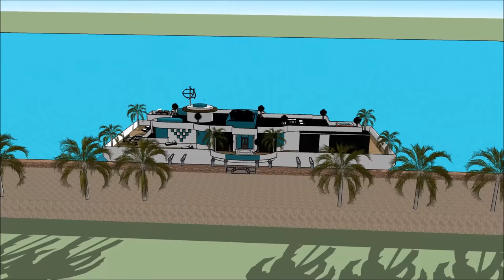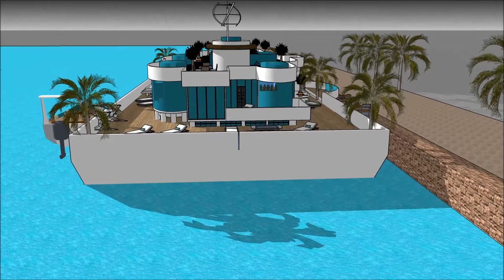Billionaire houseboat waterfront property in Turkey Istanbul high end floating mansion renwable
The Billionaire houseboat waterfront property in Turkey Istanbul high end floating mansion renwable house is made to sustain quality of living as a worldwide concept: Ankara Ismir Bursa Adana Gaziantep Antala Eskişehir Mersin Seattle Reykavik Island Kinshasa Beirut Baku Kuwait Bergen or elsewhere. The Billionaire houseboat waterfront property in Turkey Istanbul high end floating mansion renwable house includes an Extravagant Barge Design ready for the extravagant user to rent the barge Houseboat in Ankara Ismir Bursa Adana Gaziantep Antala Eskişehir Mersin Seattle Reykavik Island Kinshasa Beirut Baku Kuwait Bergen   or elsewhere world wide.

The Billionaire houseboat waterfront property in Turkey Istanbul high end floating mansion renwable house has three level plans with basement underneath it, which consist all the facilities needed for the renter. The Houseboat Barge has a unique modern contemporary design with unique architectural features. It has its own lounge area with gorgeous view of the bay. Ankara Ismir Bursa Adana Gaziantep Antala Eskişehir Mersin Seattle Reykavik Island Kinshasa Beirut Baku Kuwait Bergen or elsewhere